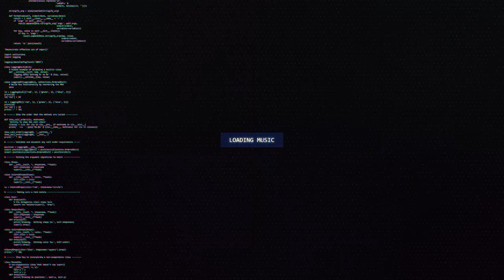Raidek - Guess Who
🔊 [Drum & Bass] Raidek - Guess Who